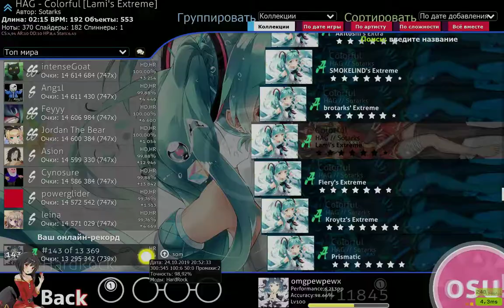HAG - Colorful [Lami's Extreme] +HR